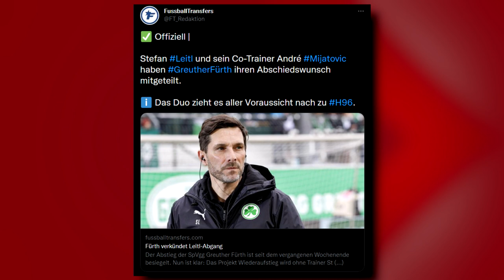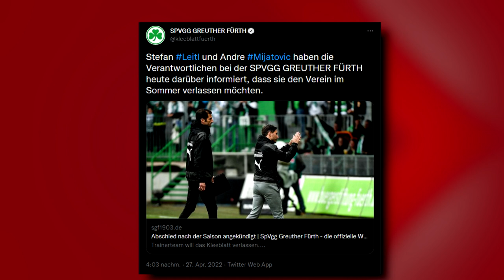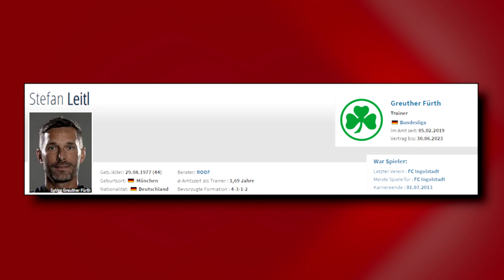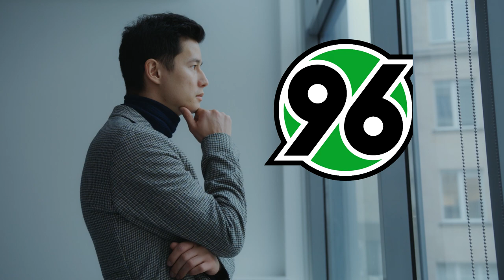Offiziell: Stefan Leitl ist der Neue Trainer von Hannover 96! | Update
Die meisten Image Bilder/Videos nehme ich von